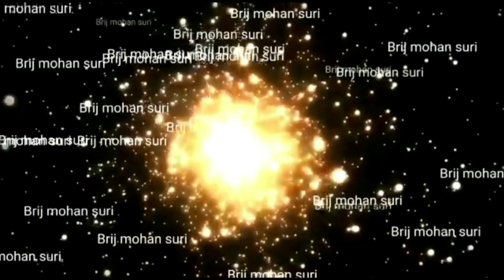चतुर्थ नवरात्री का उपाय धन दोलत सुख देनें वाला है जितना शेयर करेगें उतना अधिक लाभ होगा